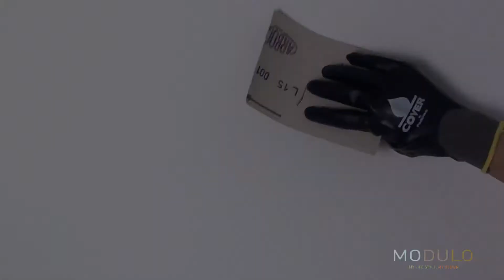Installation guide for MODULO Easy Fix stone veneers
Do you want to make an impactful change without much effort? Add MODULO's stone veneers with the innovative installation system Easy Fix! We have prepared a complete step-by-step instruction guide that teaches you how to install stone veneers for professional results without the help of a mason.